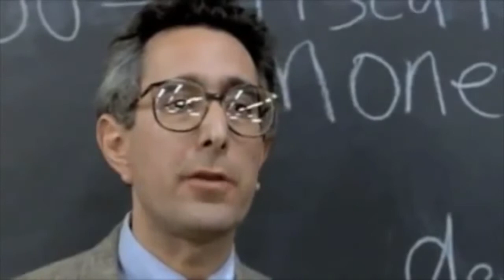Sleepy Juan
Falling Asleep while studying...